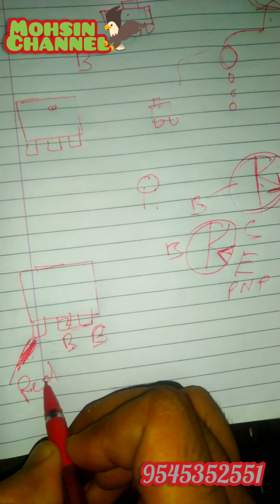transistor basic information | testing _intro_what is transistor